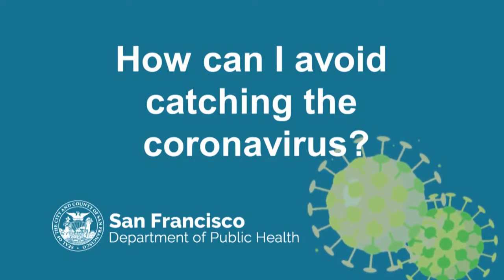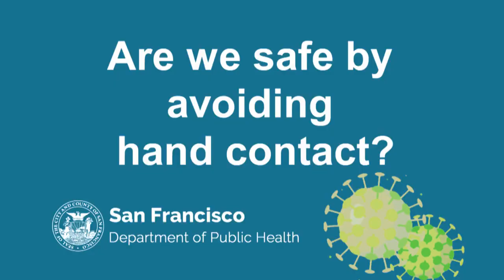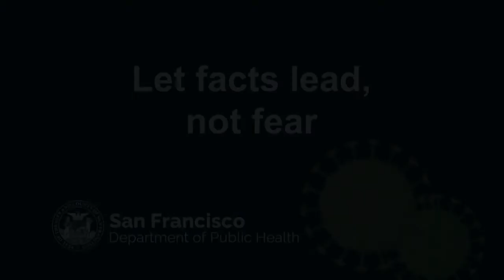Awareness from Corona Virus // Video by Techno AP